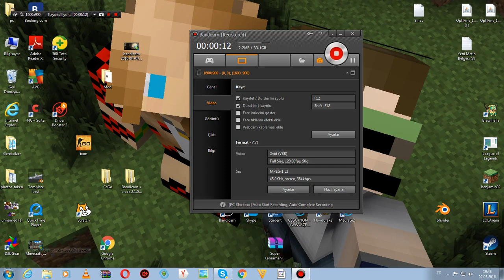Yeni Video Çekme Programı ! (Minecraft Survıval Games #22)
Abone Ve Lİke Atmayı Unutmayınız.